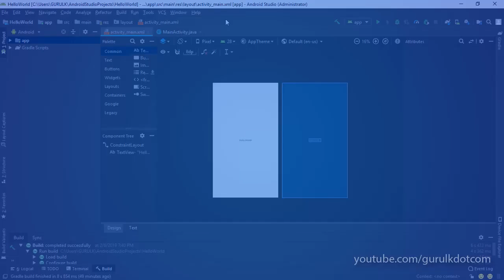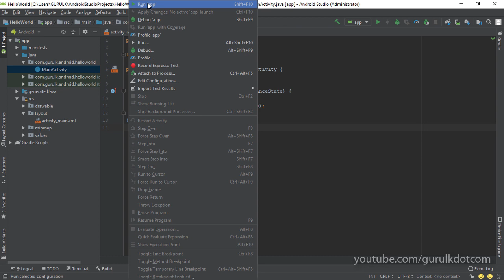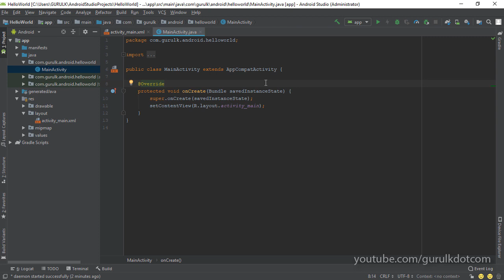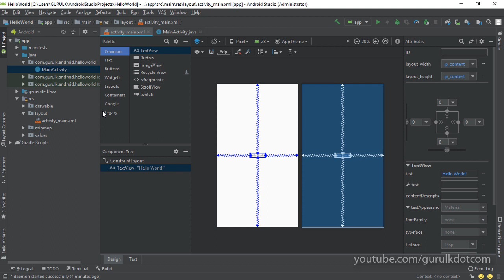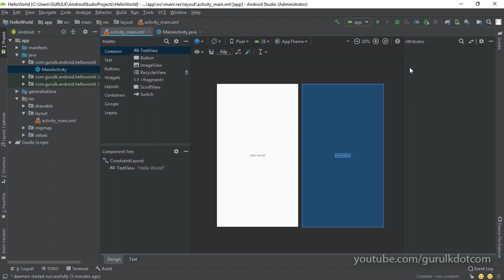Understand Android Studio IDE User Interface in Sinhala (Part 2/2) | ඇන්ඩ්‍රොයිඩ් ස්ටුඩියෝ සිංහලෙන්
Understand the Android Studio IDEs interface. How this IDE can be used to develop Android applications?

ඇන්ඩ්‍රොයිඩ් ස්ටුඩියෝ ඇප් සංවර්ධන මෙවලමේ පරිශීලක අතුරුමුහුණත භාවිතා කරන ආකාරය පිළිබඳව මෙම පාඩමේදී ඉගෙන ගමු. (දෙවැනි කොටස)